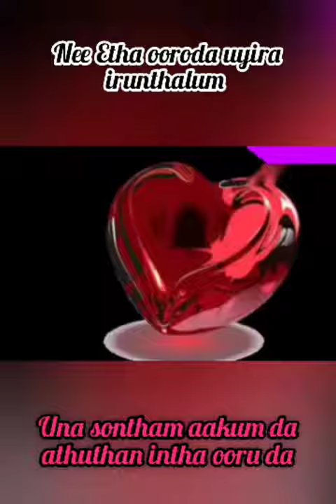my favorite song for ani anna for KM editz❤💞💕💕